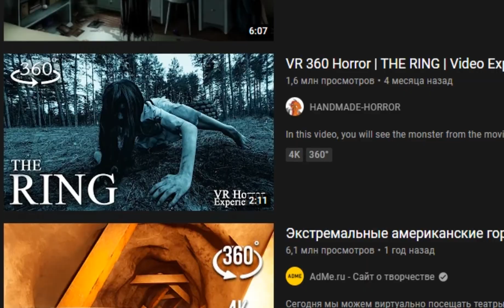ТИЗЕР НОВИНКИ НА КАНАЛЕ!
Пишем, реагируем, ждём первых "не испугайся в 360" видосов с вебкой и надеемся что меня хоть что-то проберёт до мозга костей или хотя-бы немного напугает. -_-"